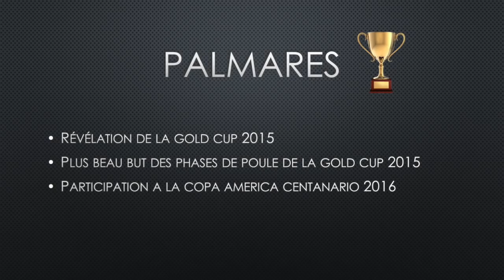Duckens Nazon ► 2015-2016 - Goals - Skills - Tricks |HD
Duckens Nazon, Skills, Tricks, Goals, Assists.
Songs : Mr Probz - Waves (Instrumental) [Robin Schulz Remix]

Special thank to TRSTAN808 for make this video !!